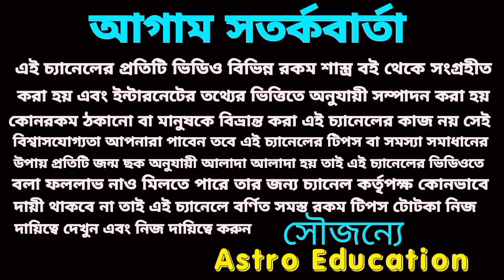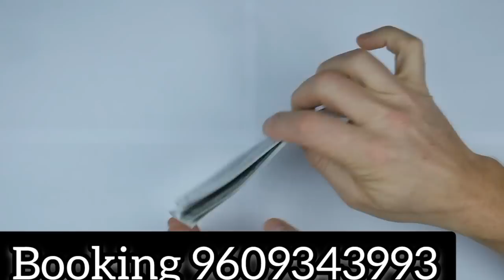7 July 2022 gift for 5 Rashi!